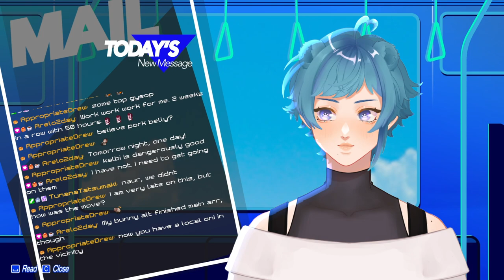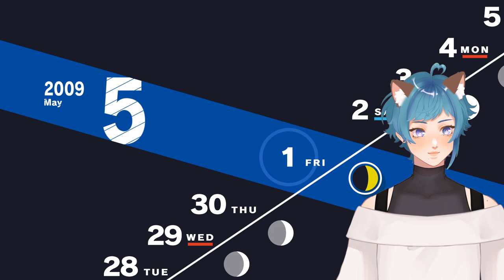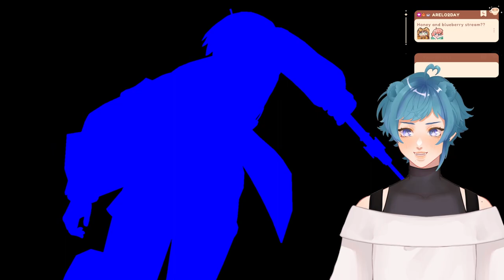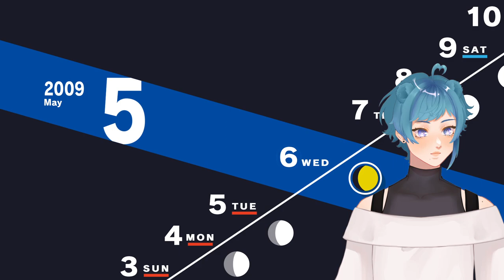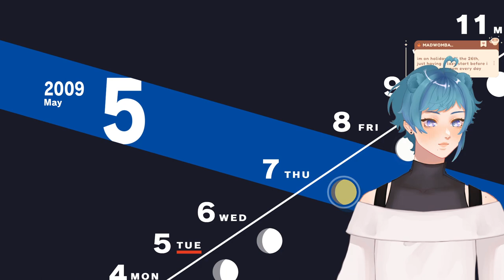[PERSONA 3 RELOAD] we going full intelligence #2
I'm a vtubear! Catch me around on Twitch!

Streamed on Twitch February 4, 2024!

ฅ՞•ﻌ•՞ฅ CREDITS ฅ՞•ﻌ•՞ฅ
🍯 L2D: art&rig  @mijoiis4644
🍯 Just Chatting/BRB BGM - Lazy Day (From ViSO by UTALIVE)